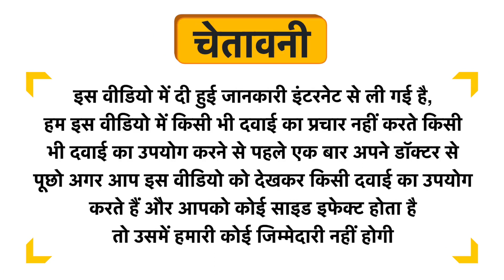Dharmani Rumanil Oil Uses in Hindi | Side Effects | Dose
Dharmani Rumanil Oil Uses in Hindi | Benefits | Side Effects | Dose